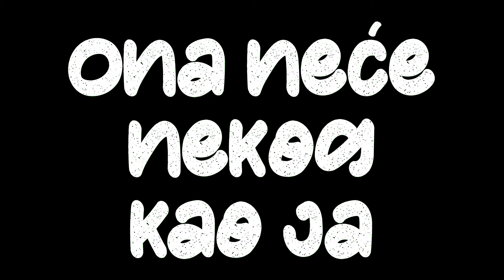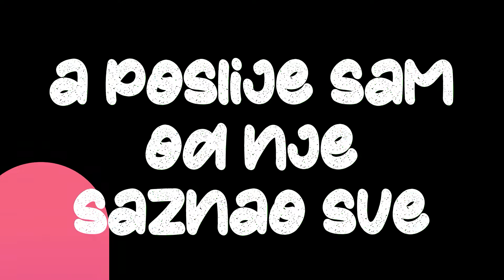The Animatori - Mislio Sam Da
Music video by The Animatori performing Mislio Sam Da.